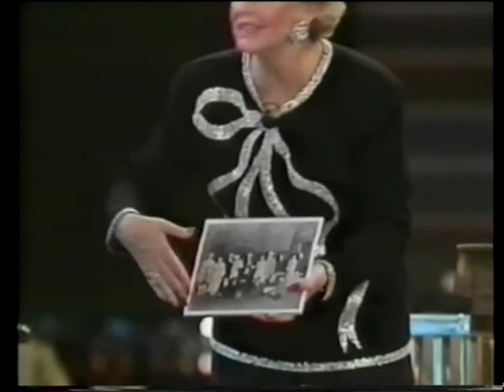Silver Boxes ~ Words of Encouragement